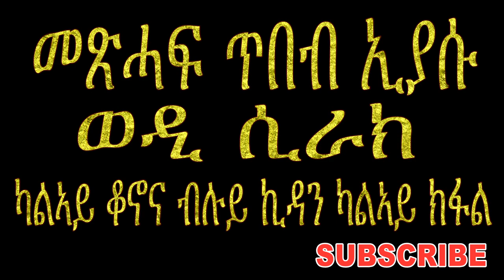ጥበብ ኢያሱ ወዲ ሲራክ ካላይ ክፋል 2019 metshaf eiyasu part 2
ጥበብ ኢያሱ ወዲ ሲራክ ካላይ ክፋል 2019 tbeb eiyasu wedi sirak part 2
                 ጥበብ ኢያሱ ወዲ ሲራክ ፡ኮሄሌት ውን ተባሂሉ ይጽዋዕ እዩ ፡ኢያሱ ዝተባህለ ሰብ ብቓንቓ ዕብራይስጥ ዝጸሓፎ እዩ።ዳህራይ ከኣ ብ ወዲ ወዱ ናብ ግሪኽ ተተርጊመ።እዚ መጽሓፍ እዚ ቕድሚ ልደተ ክርስቶስ ፡ብ 180 ዓመተ ዓለም ኣቢሉ ከም ዝተጻሕፈ ሊቃውንቲ ይምህሩ ።እዚ መጽሓፍ እዚ ፡ኣምላኽ ንሕዝቡ ናይ ሓቂ ጥበብ ከም ዝሃቦም እናመስከረ ፡ናይሁዳውነት ይከላኸለሎም ።ብትውፊት ኣይሁድ ዝተመሓላለፈ ጥበብ ዝሓዘለ ትምህርቲ ውን ኣእትዩ ኣሎ ።እንሃንሳእ ንውሕ ብዝበለ ፡እንሓንሳእ ሕጽር ብዝበለ ምሳልያዊ ኣዘራርባ ፡ንሃይማኖት ፡ንስነ ምግባር ፡ዕለታዊ ተግባር ንዝምልከት ኣርእስቲ ሒዙ ይቕርብ።